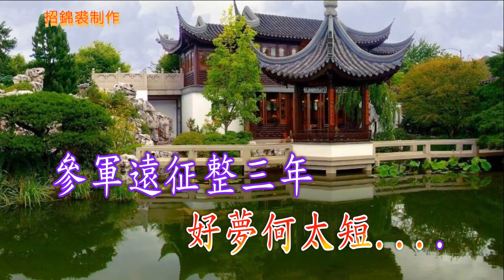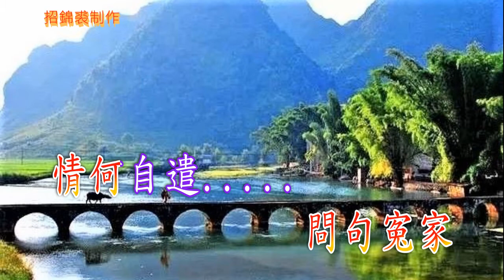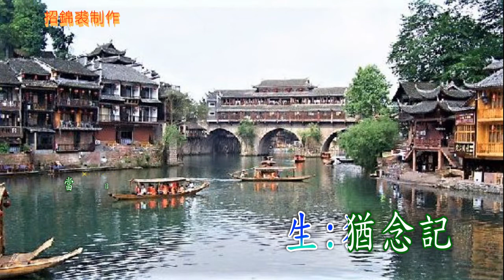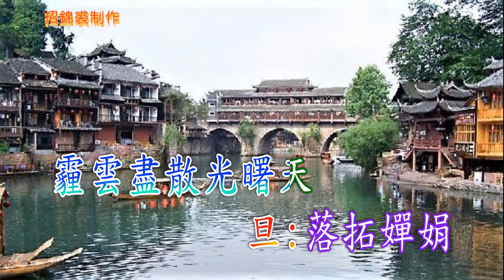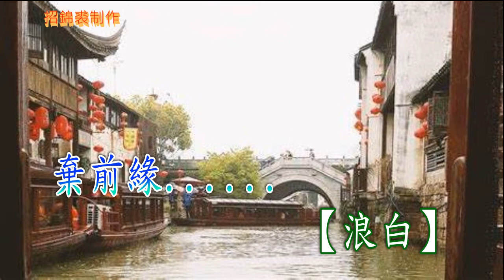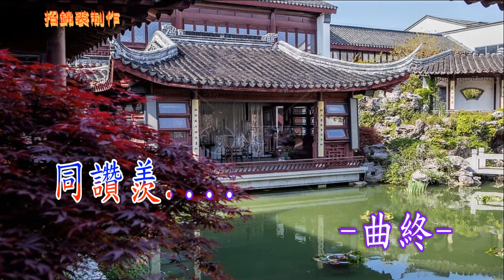疑是故人來 (純音樂)招錦裘制作2022A176